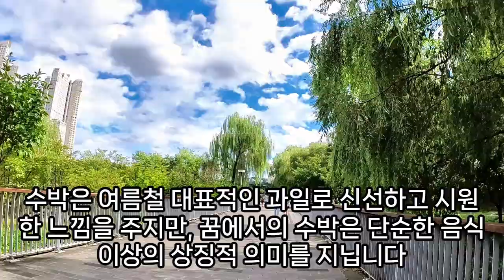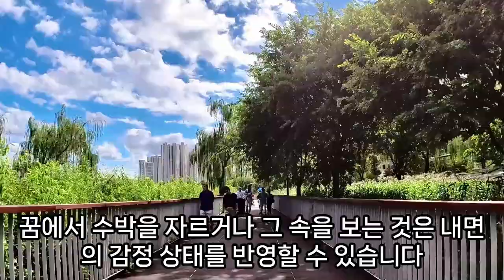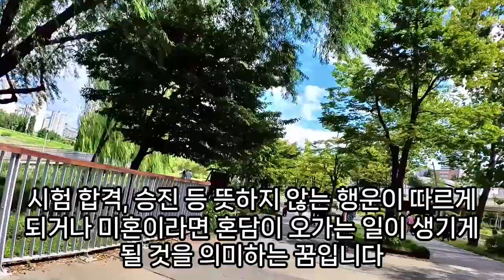수박꿈, 꿀 수박 먹는 꿈, 수박화채를 먹는 꿈, 수박 사는 꿈, 수박 훔치는 꿈, 상황별 수박꿈 모음, 수박 나오는 꿈, 수박 따는 꿈, 수박먹는꿈, 수박 꿈해몽, 예언, 예지몽